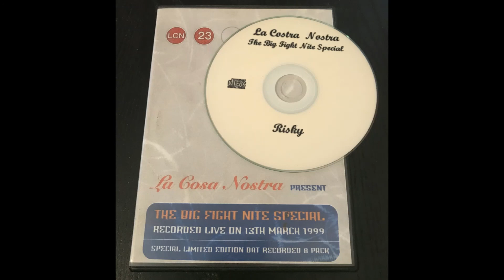La Cosa Nostra 'Big Fight Nite Special' - Risky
Bringing the best selection of Old School UK Garage to the world, the good days of Sun City/La Cosa Nostra/Garage Nation/Sidewinder/Exposure/Garage Fever and others🎵🎶🎼😎

Please see my other videos for a great selection from the likes of DJ EZ/The Heartless Crew/DJ Spoony/Dreem Team/Bruce Jackson/Steve Dyer/Ramsey&Fen/Pied Piper/So Solid Crew/DJ Luck & MC Neat/Norris ‘Da Boss’ Windross amongst many others featuring MC’S PSG/Charlie Brown/Creed/CKP/VIPER/Bushkin/Mighty Mo/DT and many more.

London - Ayia Napa - Ibiza 🌎

Uploaded on 03rd July 2020